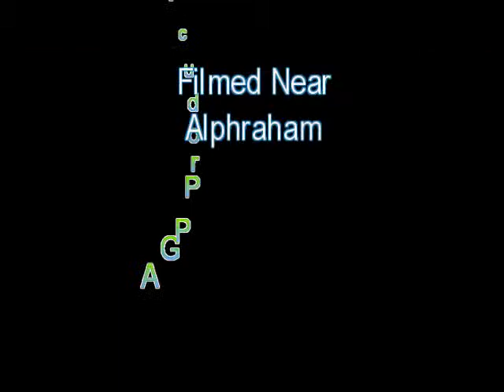Diesel V Steam (Tornado) From A Cow's Perspective.avi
Diesel V Steam (Tornado) From A Cow's Perspective.